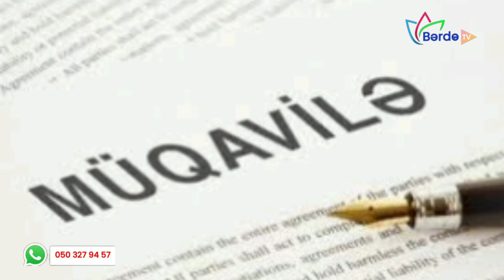Goranboy icra hakimiyyətinin ŞÜBHƏLİ TENDERİ... - TƏFƏRRÜAT